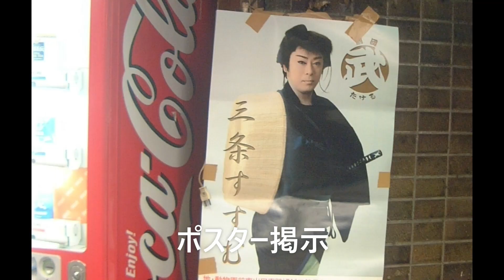2005年三条すすむ 劇団武る大阪浪速クラブ公演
２００５年１１月　劇団武る　大阪公演
写真を整理整頓しユーチュブにアップしました。
すすむさん劇団武るを立てて直ぐ位に大阪劇場公演で
通天閣界隈は活気が有り大衆演劇も賑わい楽しい街でした。